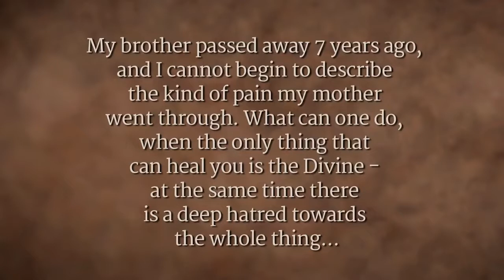The Rules of Life and Death | Sadhguru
How to handle pain and grief following the death of a loved one? The key, Sadhguru explains, is to understand the rules of life. Otherwise, we’ll render ourselves unfit to live.

sadhguru
sadhguru 2019,
sadhguru speech
sadhguru latest
sadhguru 2020
sadhguru meditation
sadhguru speeches
sadhguru motivation
sadhguru shiva,
sadhguru advice
sadguru
sadhguru bangla
sadhguru live
satguru
isha foundation
yoga